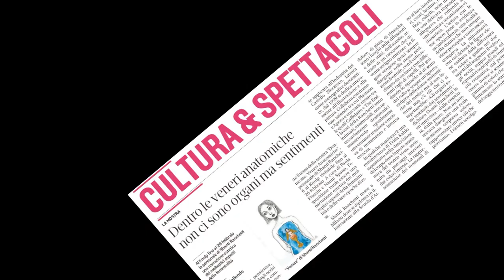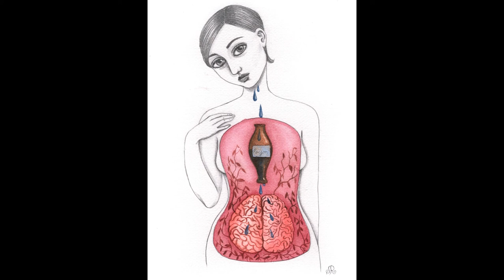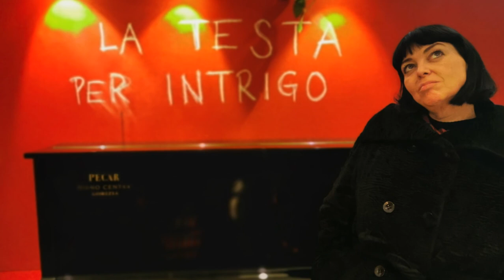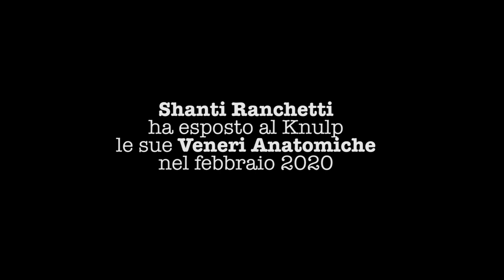Shanti Ranchetti "Dentro me: Veneri Anatomiche"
La mostra "Dentro me: Veneri Anatomiche" di Shanti Ranchetti è stata visibile al Knulp dal 31 gennaio al 26 febbraio 2020.
È stata curata da Nanni Spano e Paola Frausin.
Interviste di Paola Frausin.
Video di Fausto Vilevich.
Organizzata dall'Associazione Culturale Daydreamingproject e Knulp.